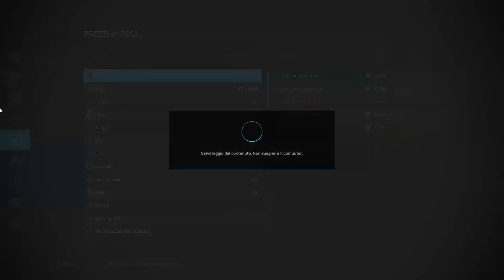Accoppiata New Holland - Calmsden Farm - Farming Simulator 2022